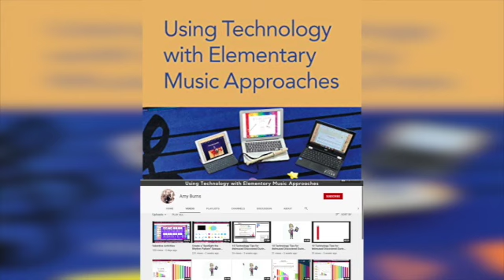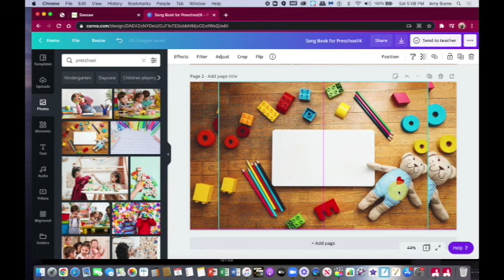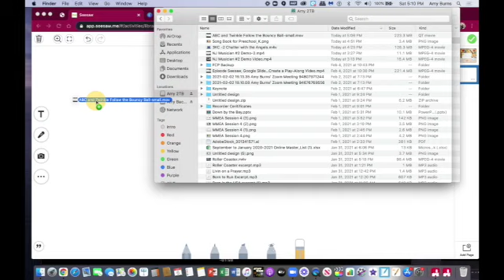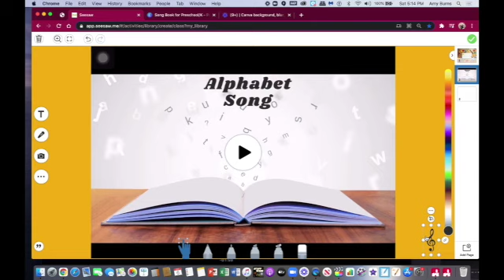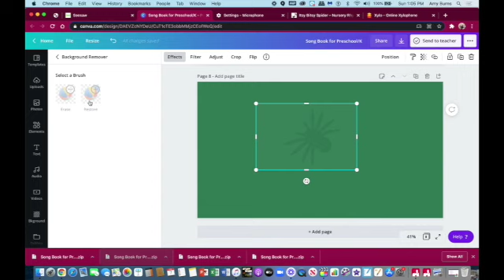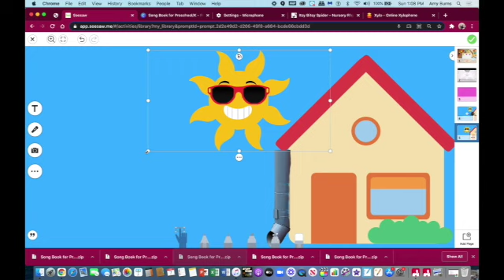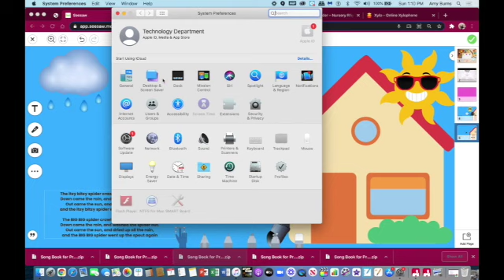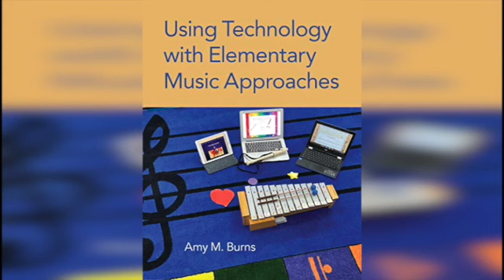Preschool/K Songbook in Seesaw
This video shows you how to create a songbook for your asynchronous learners using Canva, Seesaw, the virtual home button on your iPad, and more.